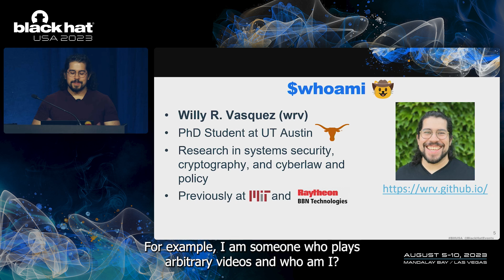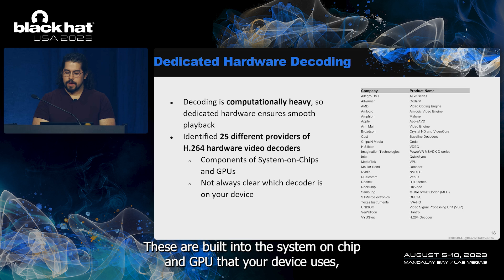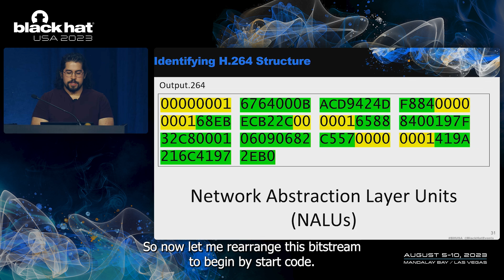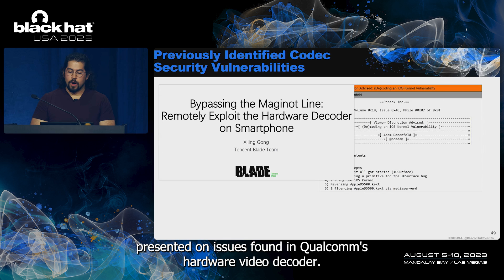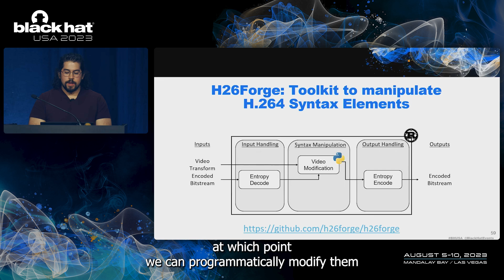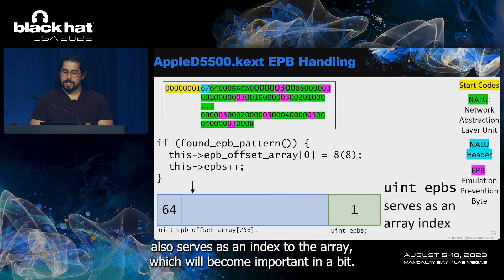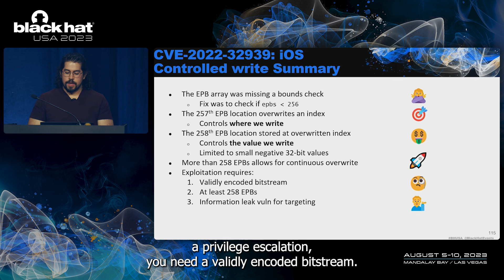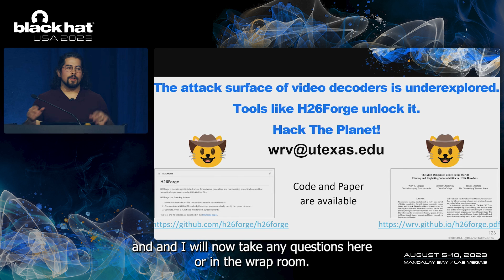The Most Dangerous Codec in the World: Finding and Exploiting Vulnerabilities in H.264 Decoders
Modern video encoding standards such as H.264 are a marvel of hidden complexity. But with hidden complexity comes hidden security risk. Decoding video today involves interacting with dedicated hardware accelerators and the proprietary, privileged software components used to drive them. The video decoder ecosystem is obscure, opaque, diverse, highly privileged, largely untested, and highly exposed -- a dangerous combination.

We introduce H26Forge, a framework that carefully crafts video files to expose edge cases in H.264 decoders.

By: Stephen Checkoway , Hovav Shacham , Willy Vasquez